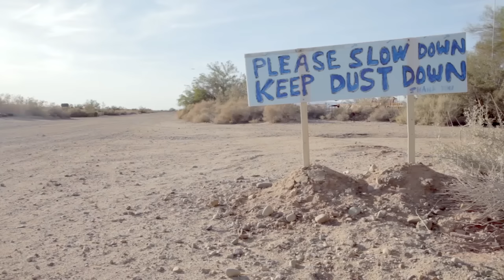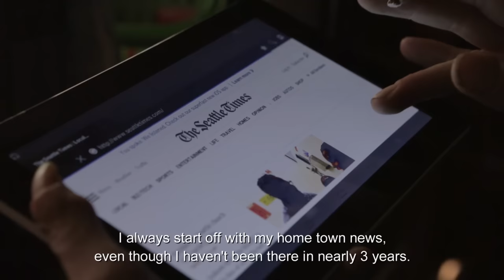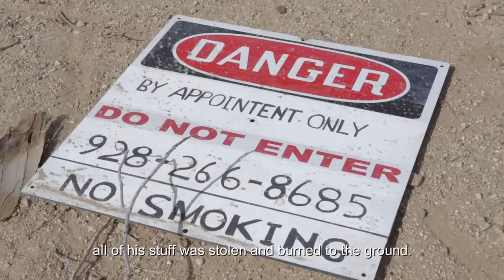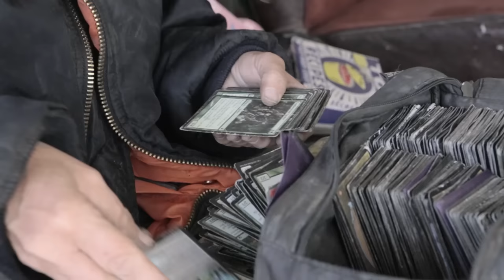Why is Slab City the Last Free Place of America?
Slab City is a squatter community in the Sonoran Desert and 'the last free place in America'. The inhabitants live off-the-grid in broken trailers or old school buses with no running water, electricity or sewage system. Their closest neighbours are the Marine Corps, who practice aerial bombing in the area.
Director: Mikael Lypinski